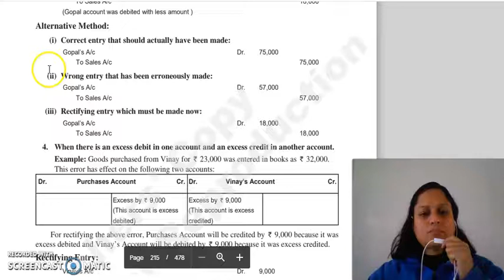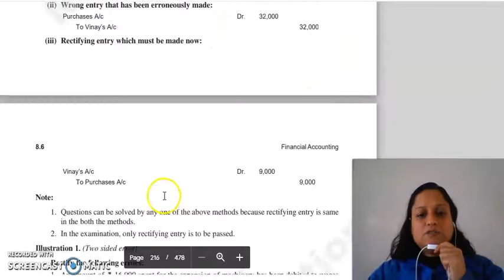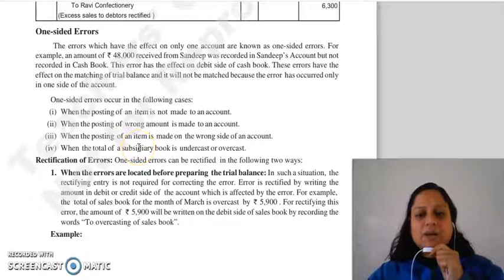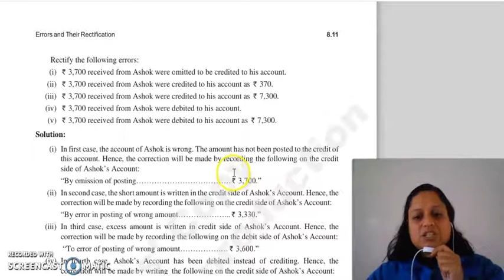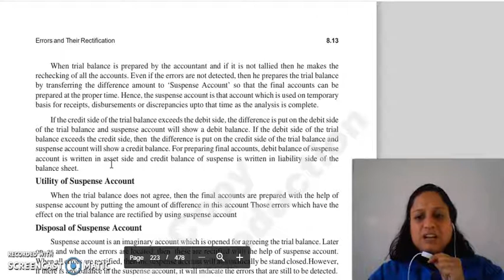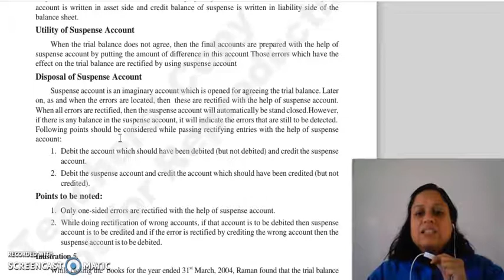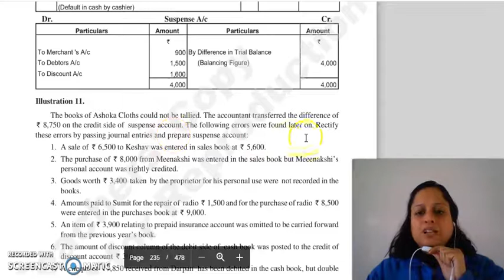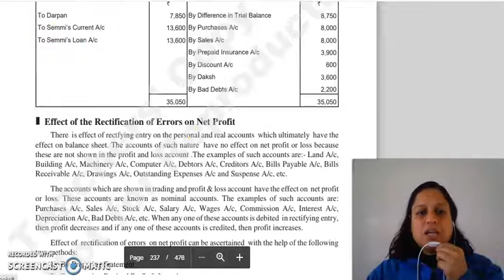F.ACC LECTURE, CHAPTER 8, LECTURE 2.